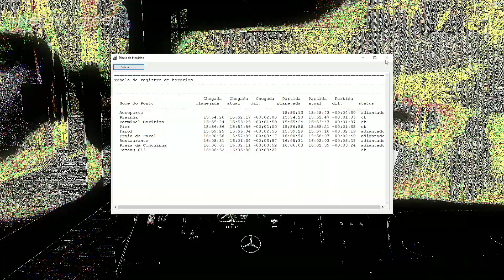[OMSI 2] VEICULO PESADO de Comil Doppio 2008 MB of-1722m +G27 - Transportadora Globo / mapa Vilarejo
DESCRIÇÃO DESTE VÍDEO:

Trazendo ae o Comil Doppio 2008, articulado, na versão de chassi Mercedes-Benz of-1722m, na skin da empresa  Transportadora Globo lá de Recife-PE, no mapa Vilarejo 5.5, no omsi 2.

Ficheiro de pedidos do canal:
(FAÇA SEU PEDIDO AQUI: LEIA!)

Lukas Gameplays

Vitor Cruz

Arêdes

TRVC GAMER

VULGO OMSI

Lucas Pelloso

Thiago GamerX

Matrix Games

Magnus Lusor

PlayMarquin

GO Gameplays

Felipe Gameplays

João Guilherme Gameplays